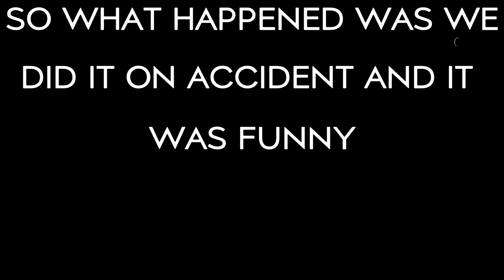A Funny moment in battle field 5